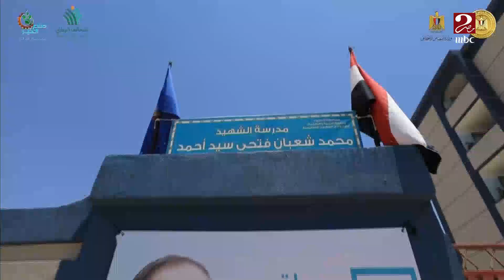مؤسسة صناع الخير تجوب قرى حياة كريمة بقوافل طبية مكبرة بالتعاون مع مجلس الوزراء